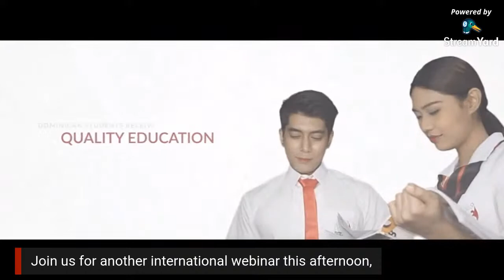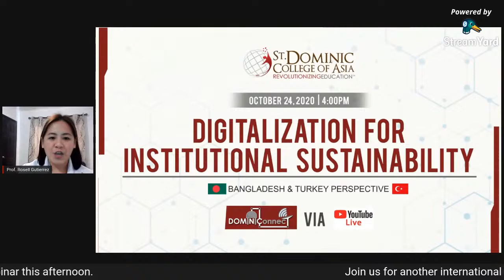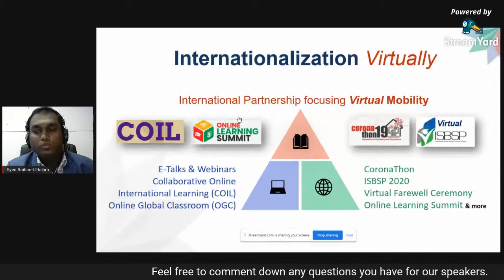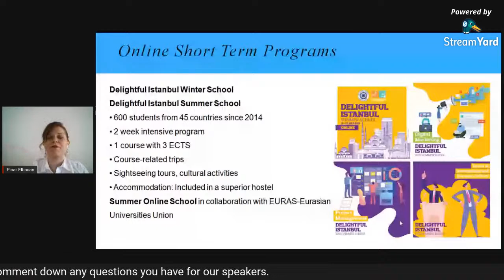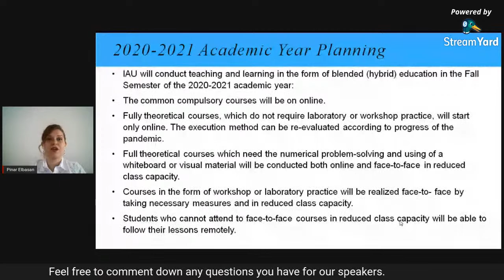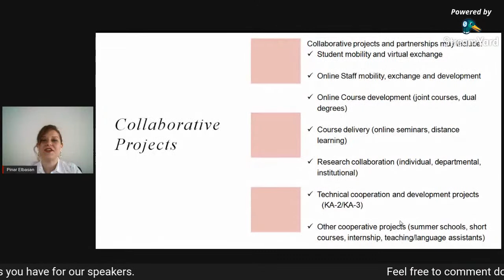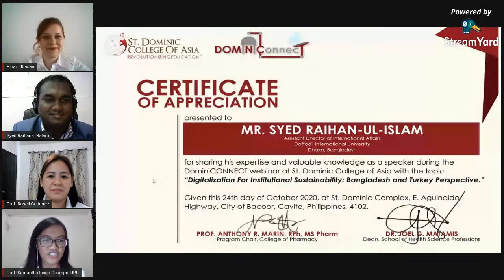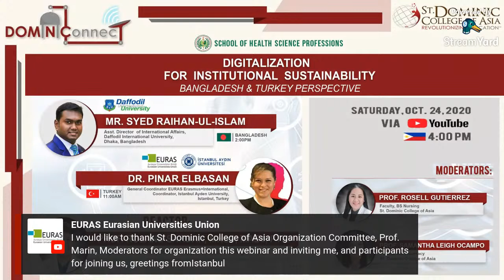DominiCONNECT Series: Digitalization for Institutional Sustainability